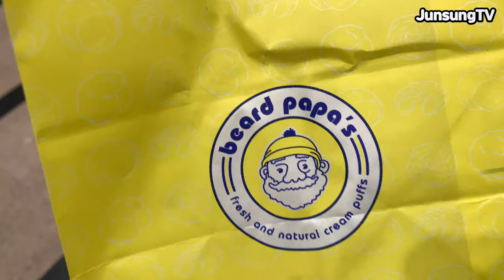남산 정복자 유준성 Vlog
오랜만에 남산 갔다 왔습니다
가끔 갈만 한거 같아요
애인하고 가지말고 혼자가던지 친구랑 가세요
분명히 싸웁니다
다음주가 벌써 추석이네요
명절 잘 보내세요!!